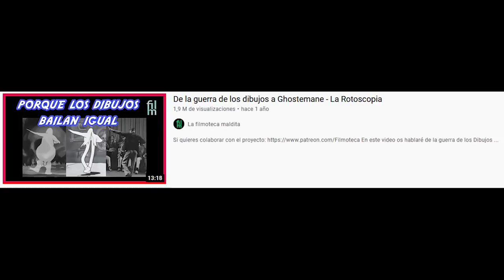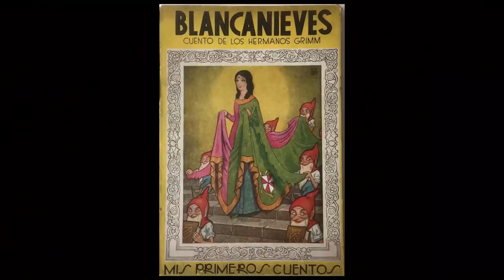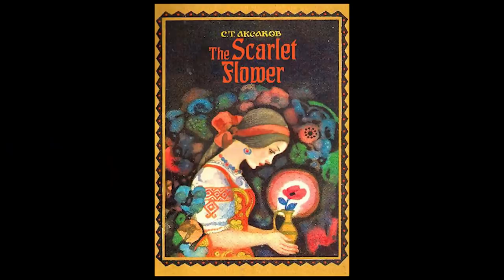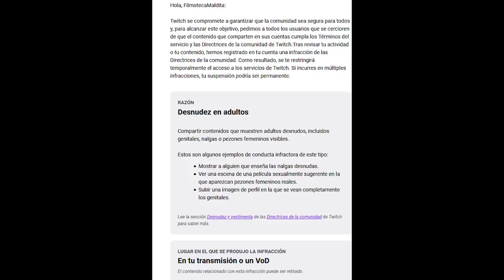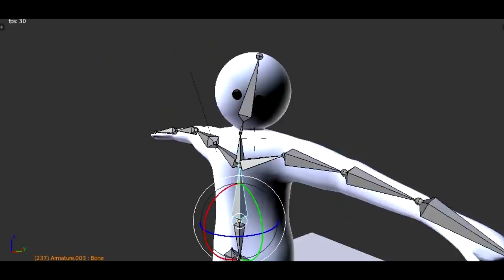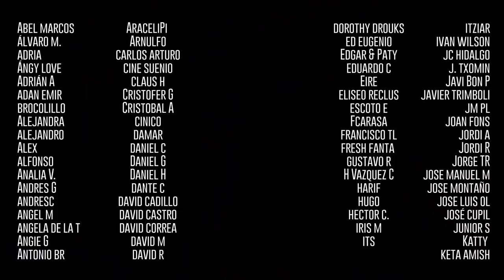Adaptaciones soviéticas de los cuentos clásicos de Disney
Películas de las que hablaremos:

Red Hot Riding Hood (1943)
Tex Avery, USA

Seryy Volk end Krasnaya Shapochka (1990)

Blancanieves (1937)
David Hand, USA

Skazka o myortvoy tsarevne i o semi bogatyryakh (1951)

Alicia en el pais de las maravillas (1951)
Clyde Geronimi, USA

Alisa v strane chudes (1981)

Cenicienta (1950)
Clyde Geronimi, USA

La bella y la bestia (1991)
Gary Trousdale, Kirk Wise, USA

Gulliver's Travels (1939)
Dave Fleischer, USA

Pinocho (1940)
Ben Sharpsteen, USA

La sirenita (1989)
John Musker, Ron Clements, USA

Los trotamusicos (1989)
Cruz Delgado, España